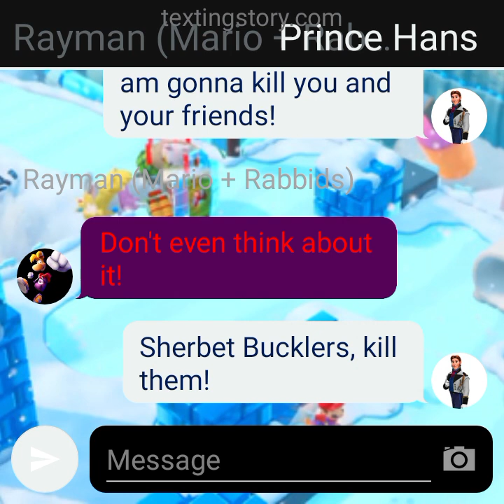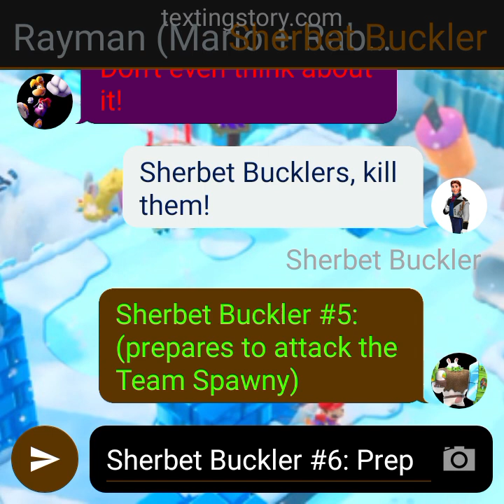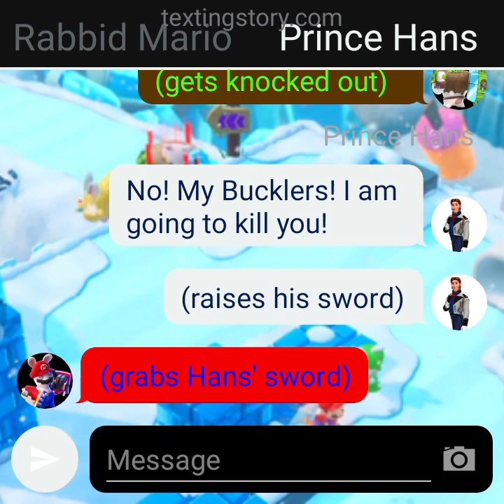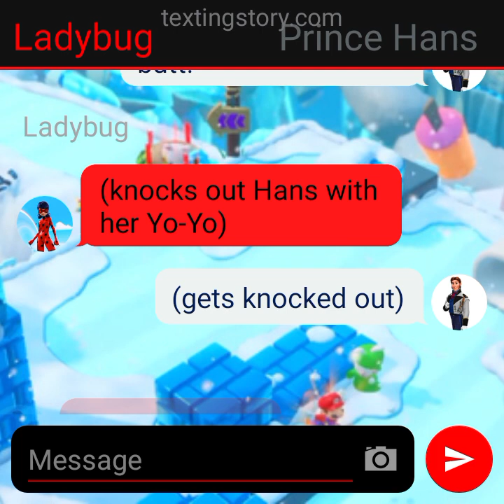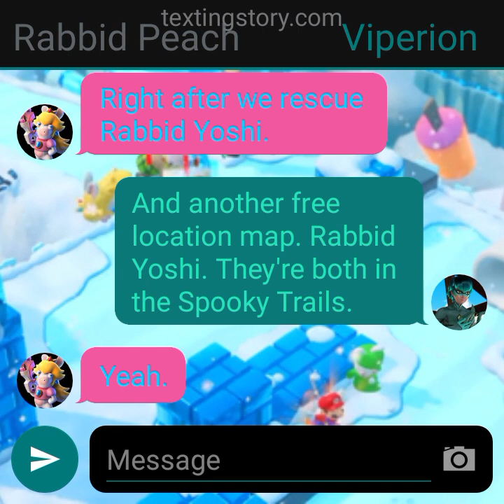Texting Story #275: (S4 E35) Team Spawny's 7th battle on Sherbet Desert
They're almost finished with the Sherbet Desert. They have stopped the evil prince named Hans. The heroes stopped him and his Sherbet Bucklers. They got a secondary weapon for Rabbid Peach. An explosive pink car that triggers the honey effect on the enemies with a critical hit. And they got 2 free Spooky Trails locations. One for Rabbid Yoshi and one for Edge. Let's see what will happen next.

Rewards:
Explosive pink car
Free location of where's Edge
Free location of where's Rabbid Yoshi